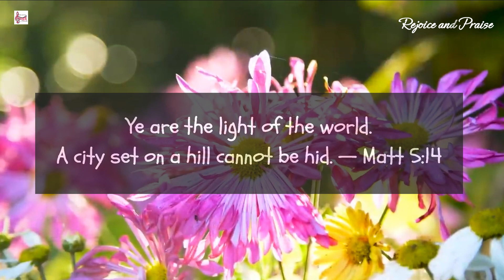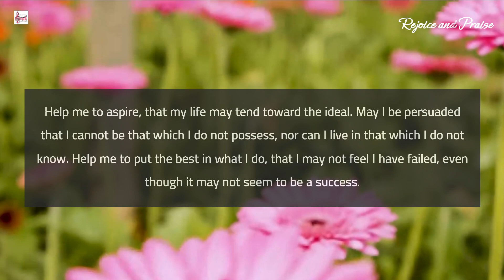Prayer @rejoiceandpraise || Morning prayer 139